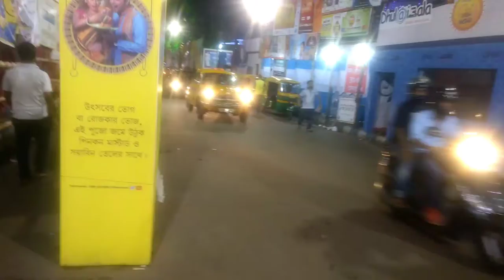Kolkata Puja Parikrama 2017